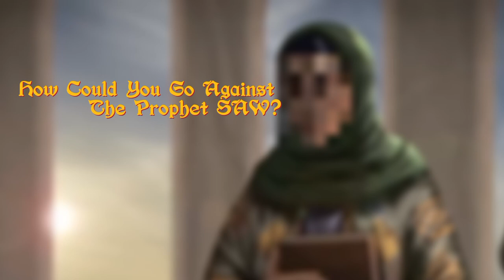Julaybib (RA): The Unknown Sahabi | Ustadha Hosai Mojaddidi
In Julaybib RA, there is the example of a person who was almost regarded as a social outcast because of his appearance. Given help, confidence and encouragement by the noble Prophet, he was able to perform acts of courage and make the supreme sacrifice and deserve the commendation of the Prophet: “He is of me and I am of him.”

Julaibib’s lineage was not known. There is no record of who his mother of his father was or to what tribe he belonged. But what made him stand out from the rest of the companions is clear.

Ustadha Hosai Mojaddidi gives practical insights into reconnecting with the  Prophet Muhammad ﷺ  as the sincerest form of love.

His name was acquired prior to his acceptance of Islam and is considered semantically unusual in Arabic; julaybib means "small grown" being the diminutive form of the word jalbab, referring to Julaybib's unusually short stature. Sources also describe him as being damim, suggesting physical unattractiveness or deformity.

Julaybib's lineage was unknown and there is no record of his parents or what tribe he belonged to. All that was known of him was that he was an Arab and that he was one of the Ansar in Medina.

Muhammad suggested Julaybib as a match for a woman from the Ansar known for her beauty, modesty, and devotion. While the girl's parents—particularly the mother—were unsatisfied with the proposal at first, the daughter willingly consented and was married to Julaybib. The couple lived together until he was martyred in an expedition soon after. It is said that Julaybib's wife was the most eligible unmarried woman in Medina.

Soon after his marriage, Julaybib participated in a military expedition with Muhammad and was martyred.

A hadith found in Sahih Muslim reports that after the expedition when accounting for missing persons, Muhammad ordered a search for Julaybib. He was found lying next to seven enemies he had slain in the battle before being killed. When he was found, Muhammad said, "He is from me and I am from him," and then he lifted Julaybib's body himself. Thereafter, he was buried. Some sources in the Islamic tradition report that the sky was filled with thousands of angels who had come to participate in his funeral.